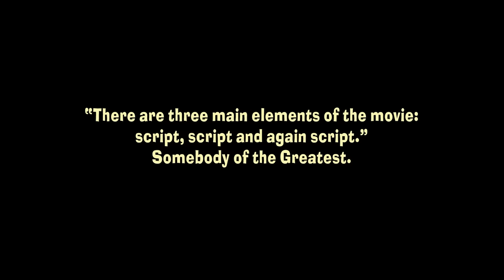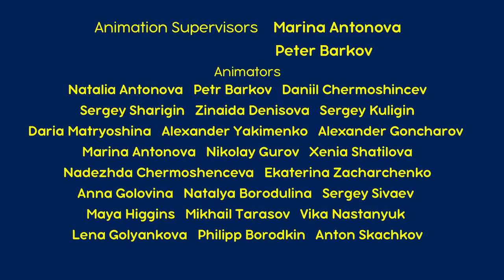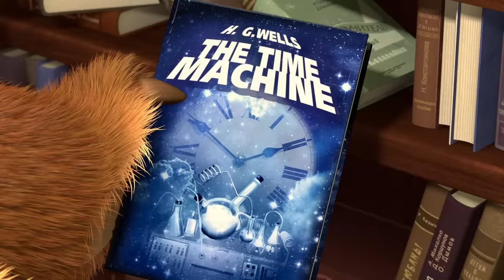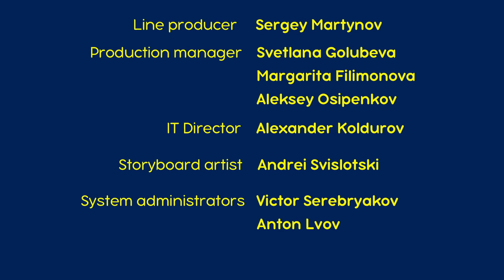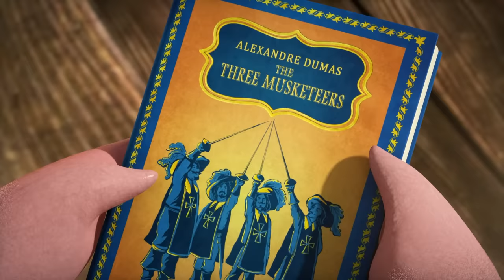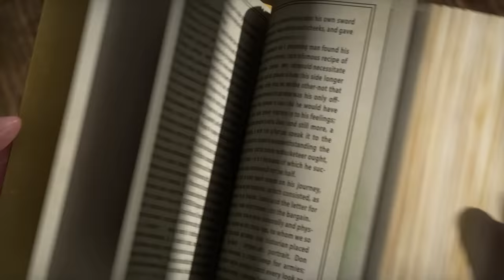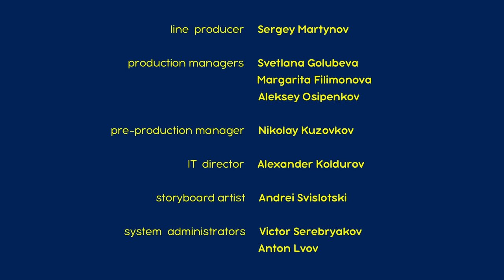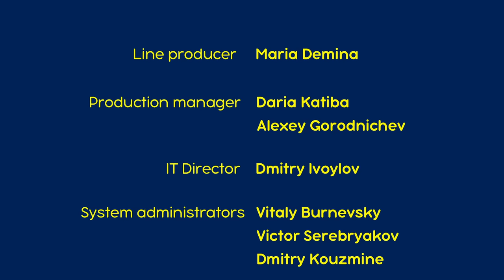माशा एंड द बेयर 👱‍♀️🐻 फ़िल्मी बातें 🎬 संग्रह 42 ⏱ 30 मिनट Masha and the Bear in Hindi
✔️ फ़िल्मी बातें 🎬 (एपिसोड 42)
✔️ 📖🕯️ बेटा सो जा 📺 (एपिसोड 39)
✔️ भालू का पूर्वज 🐻👨‍🔬(एपिसोड 48)
✔️ माशा के तीन सिपाही !🌂🗡(एपिसोड 64)
✔️ बर्फ़ का जशन ⛸ (एपिसोड 10)